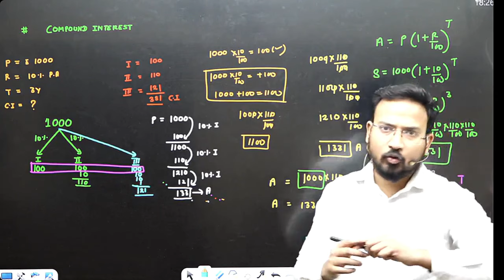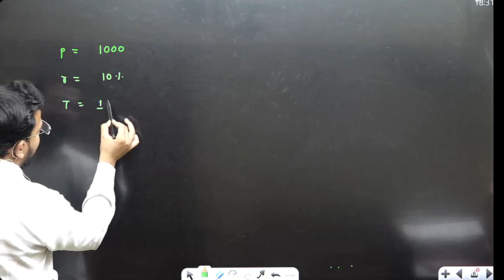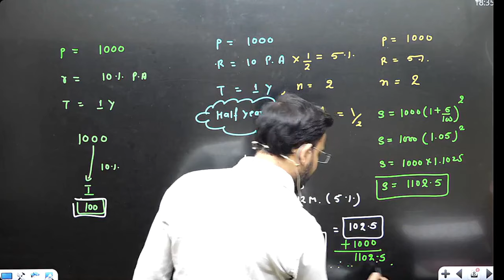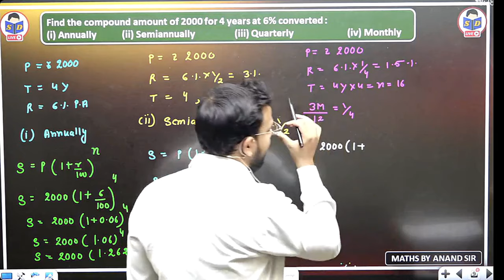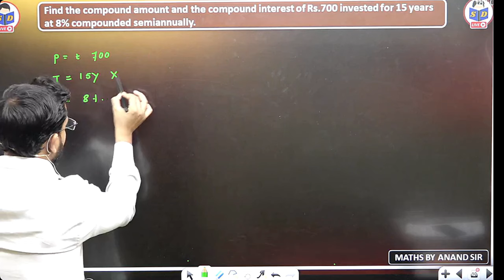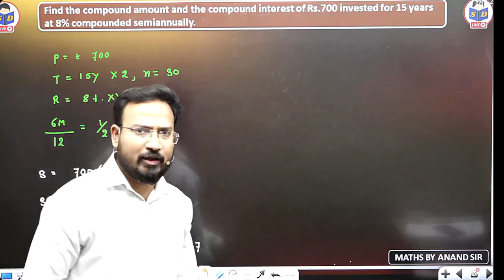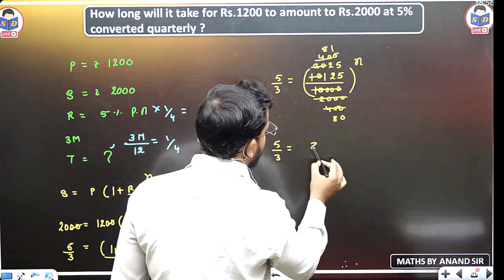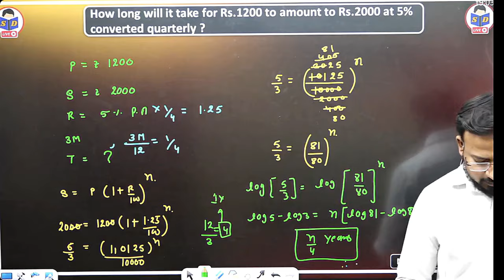business maths for bcom | compound interest question | mathematics of finance | part 2 | 2nd year